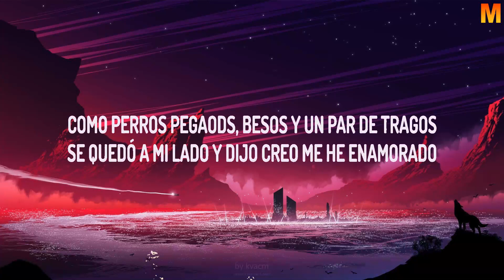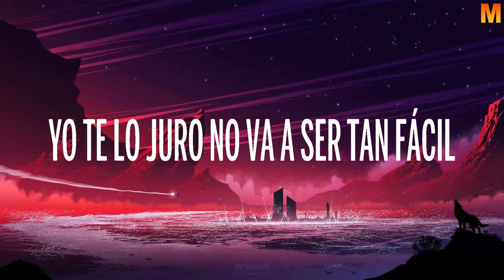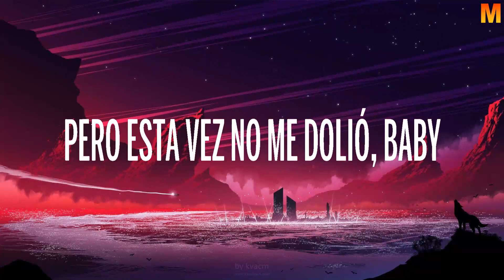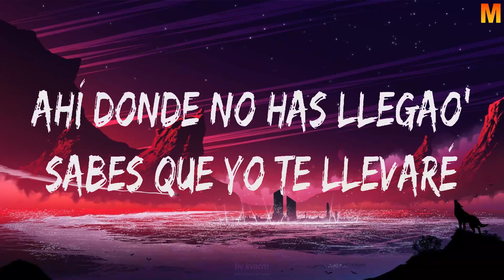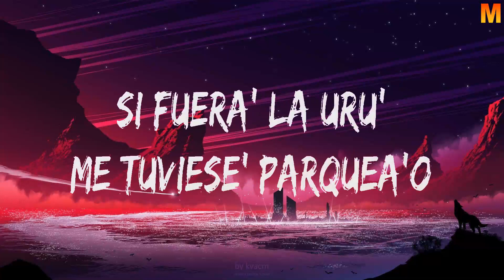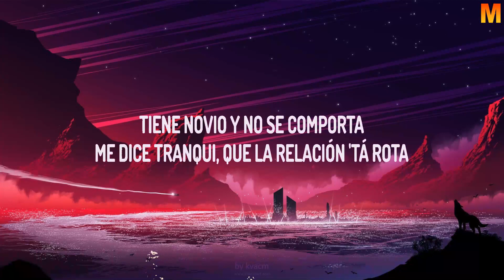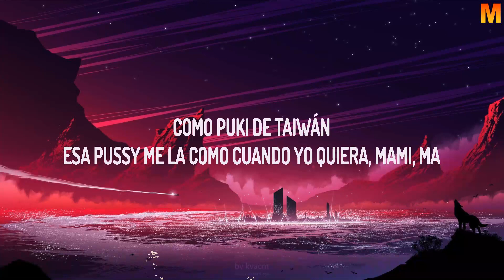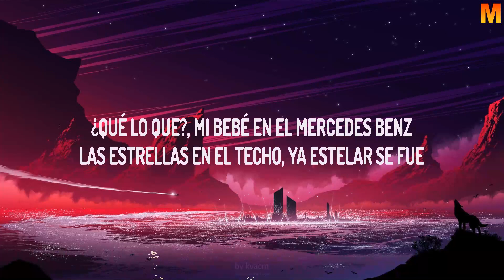Yng Lvcas & Peso Pluma ~ La Bebe (Letra, Lyrics)